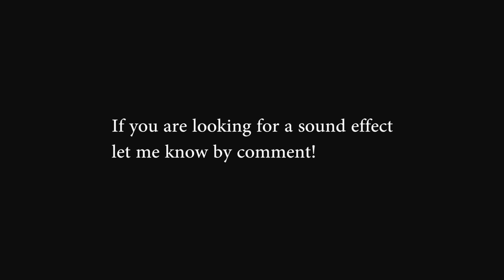Sound effects - Video Game sound effects 2 (FREE DOWNLOAD)